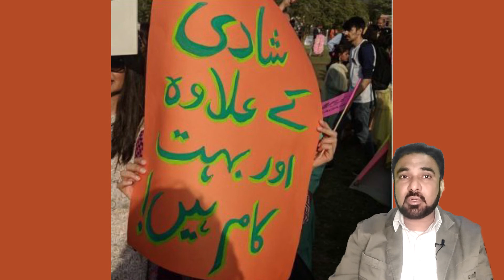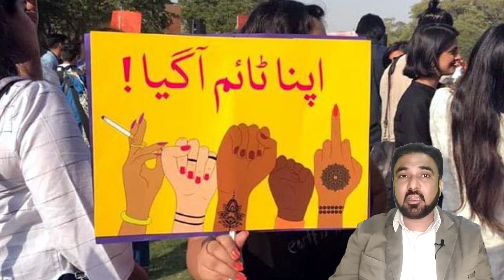Trump disclosed who funded Aurat March/Trump opened the secret who funded mera jism meri marzi